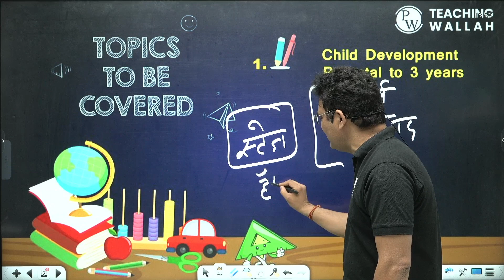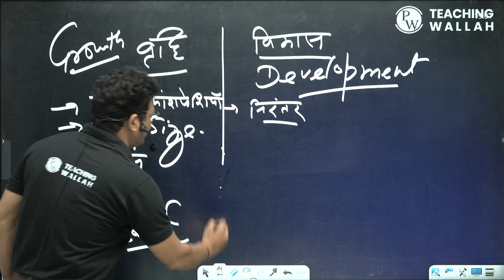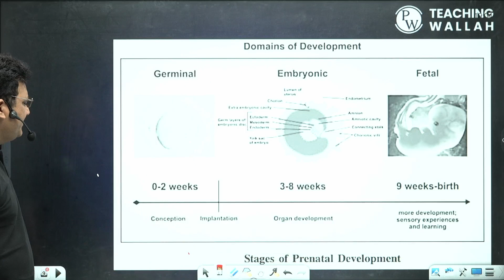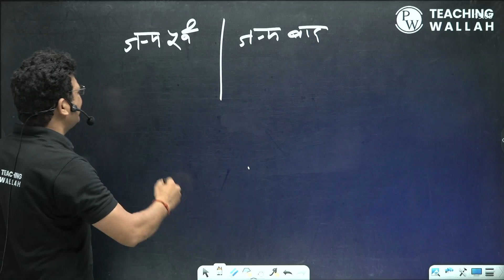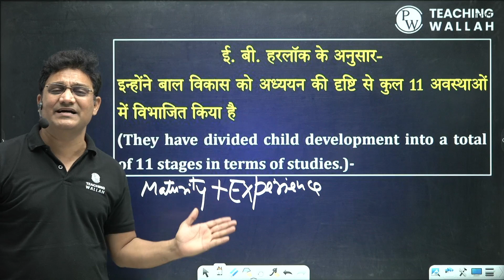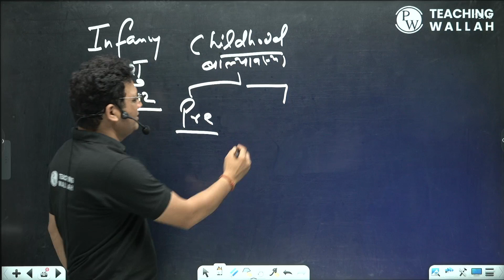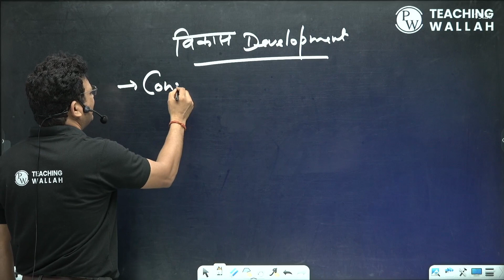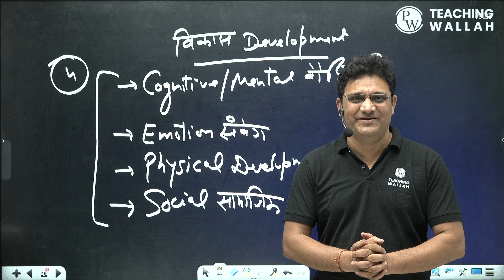Bal Vikas Manovigyan | Psychology | CDP For UPTET | CTET | DSSSB 2023 | CDP by Prashant Sir